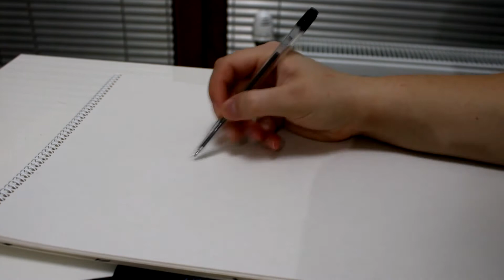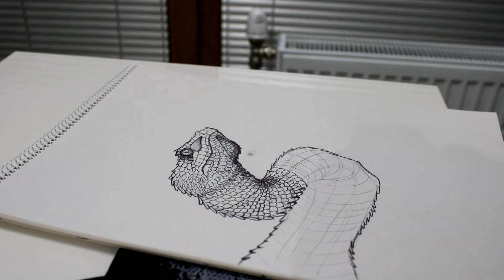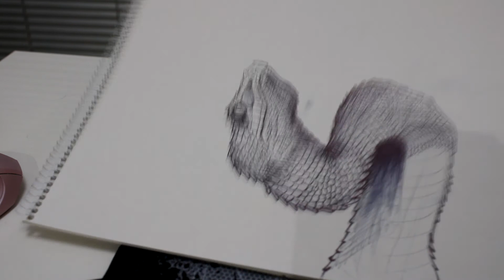gently smash like button pls thanks - Watch Me Draw - Snake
Hi friends, watch me do a quick sketch of a snek ^u^
Lately I've been enjoying thinking about and drawing snakes and dragons. So here are some results from that :D
Editing software: Sony Vegas Pro 13
Camera: Canon 2000D/Rebel T7
Audio: Audacity
Screen recording: Bandicam